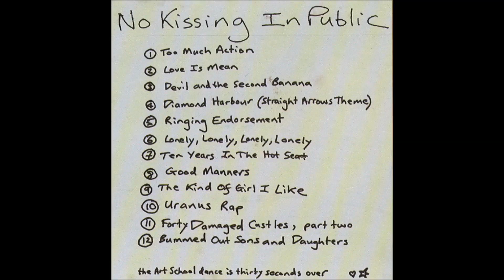Space Dust - Lonely, Lonely, Lonely, Lonely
"No Kissing In Public", 1999